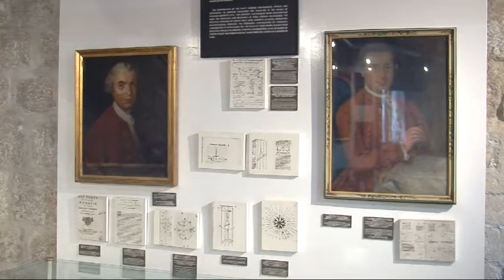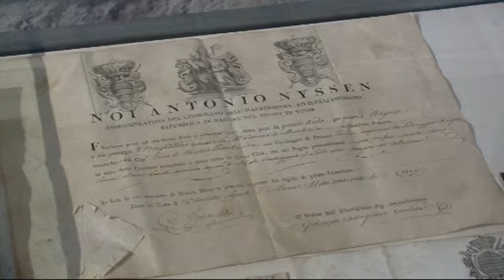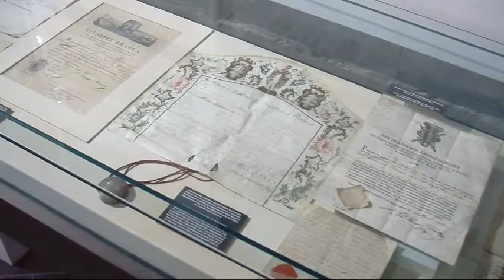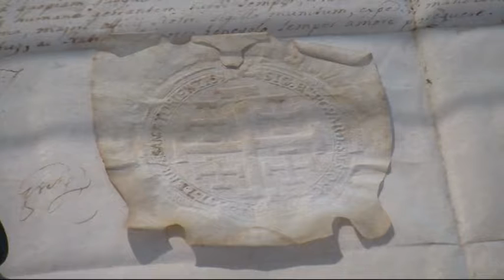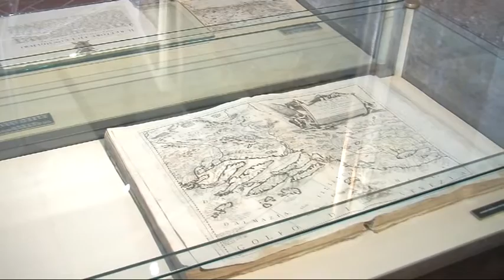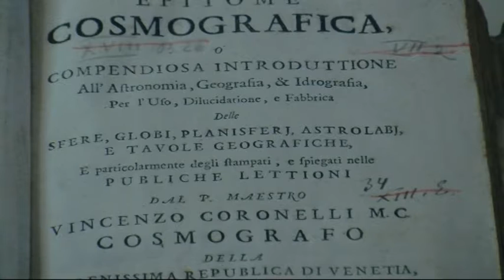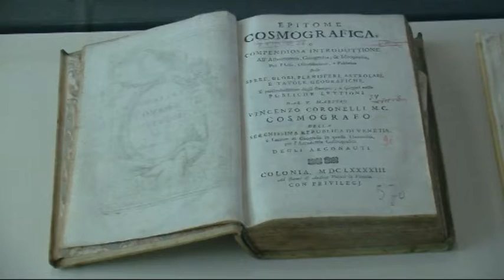TRAGOM STARINE EP 28 24 12 2016 (POMORSKI MUZEJ)